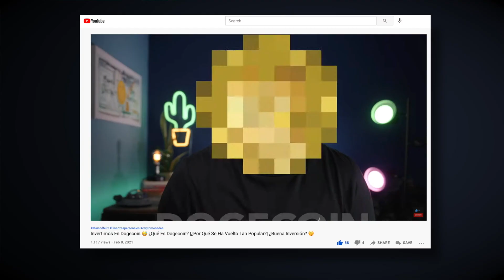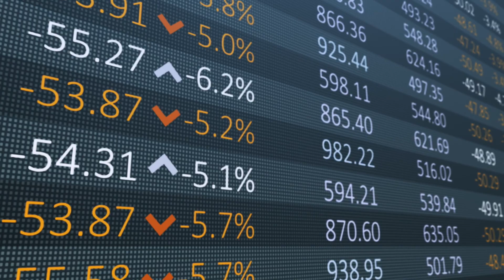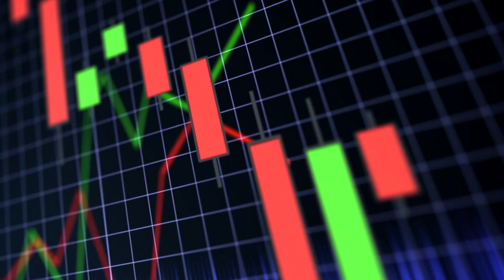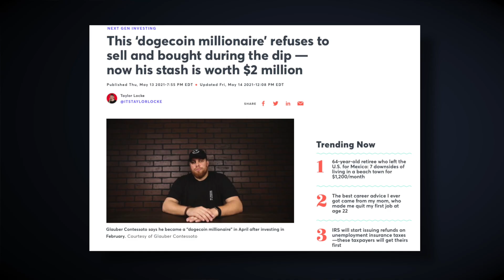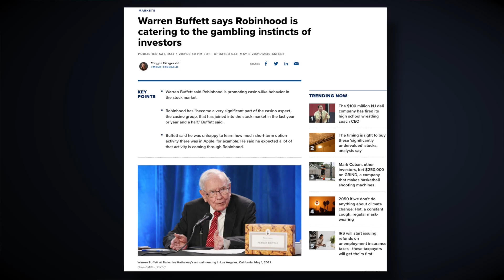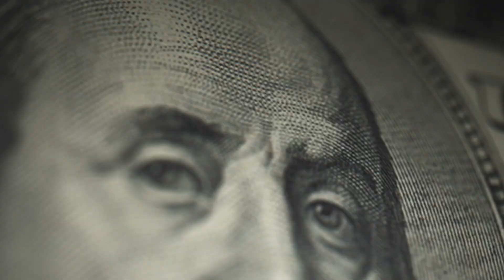Vendimos Nuestros Dogecoins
En este video explicamos por que decidimos vender nuestros DOGECOINS . Hablamos de cuantas monedas compramos y cuantas vendimos. Y nuestra ganancia

Enlaces de Referido 😅

Con Lo Que Hacemos Nuestros Videos 😁

📷 Camara Principal
🎤 Microfono Principal
🎙 Microfono Secundario
🟩 Green Screen

Nosotros no somos profesionales solo dos loquitos es YouTube . Y este vídeo es solo para propósitos de entretenimiento